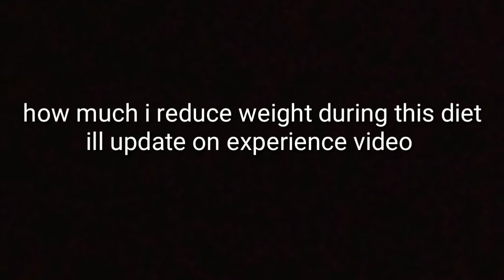TRYING EGG DIET PLAN BY VERSATILE VICKY|900 CALORIES DIET PLAN|10KGSLOSEIN10DAYS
this is day 7 egg diet plan by versatile vicky,900 calories diet plan,egg diet plan